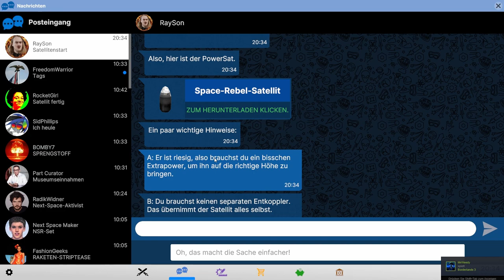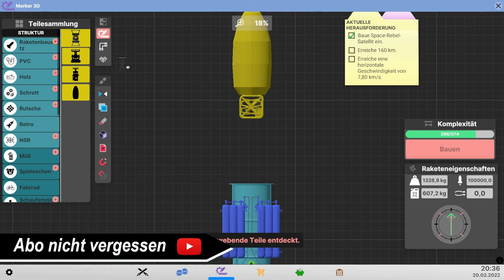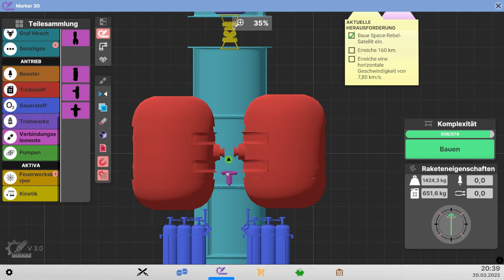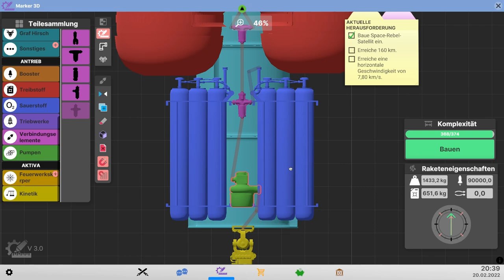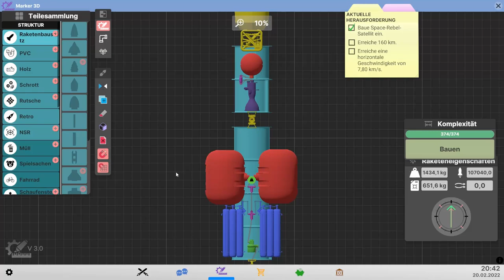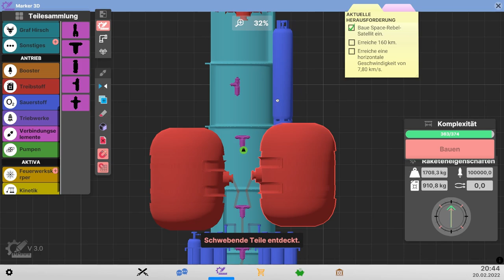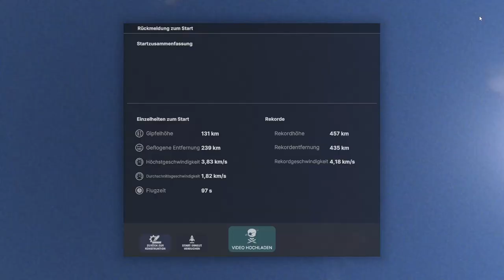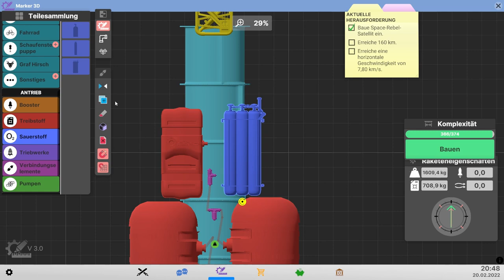Wir haben den Satelliten // #030 // Next Space Rebels